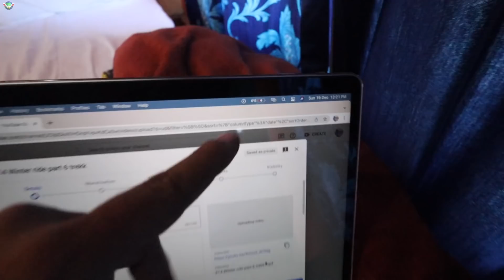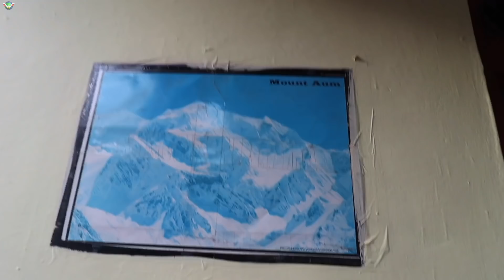Exploring Munsiyari & Nanda Devi Temple in Uttarakhand | Ep. 7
Get best Hotel & Flight Deals in WEGO app.

In this episode, we take a much needed rest after 8 days of travelling. Also we visit the famous Nanda Devi Temple in Mnsiyari, Uttarakhand.
Much more adventure to come next.

Buy the Car & Bike Care Stuff that i use using below links:
3M Car wash Shampoo
3M Combo pack (Shiner,Shampoo,Wax,Microfiber cloth)